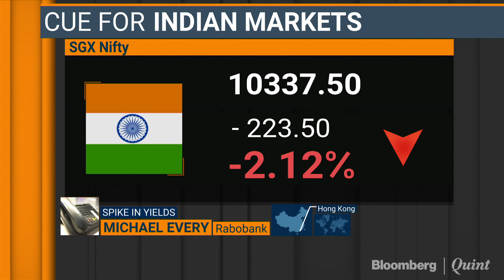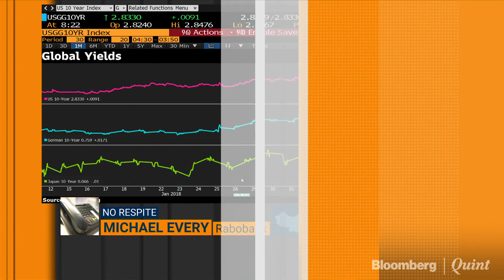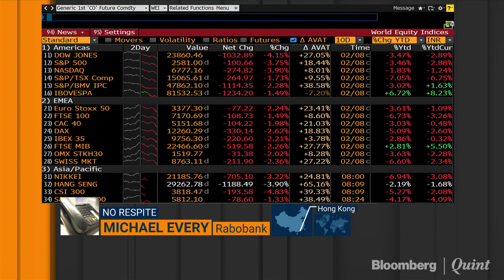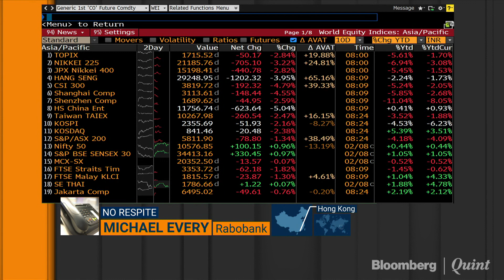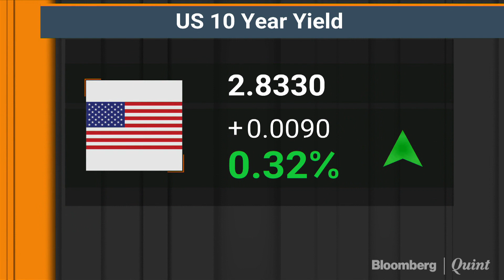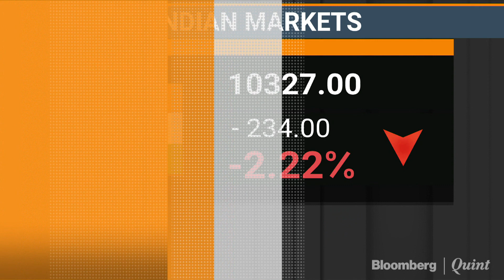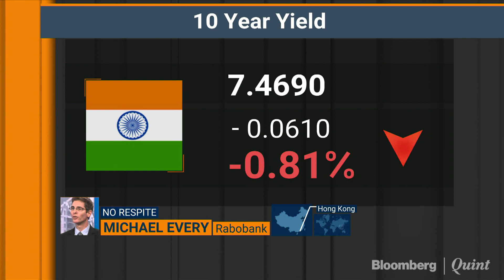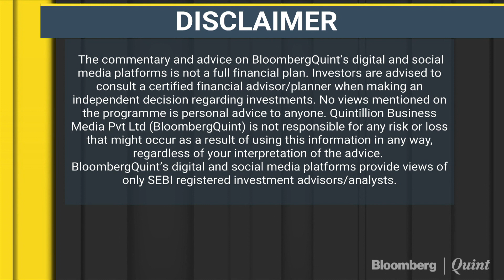Michael Every: Interest Rates Are Going To Be Significantly Higher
Interest rates are going to be significantly higher and equities are going to be significantly lower, says Michael Every.